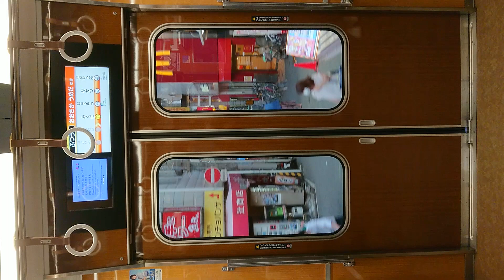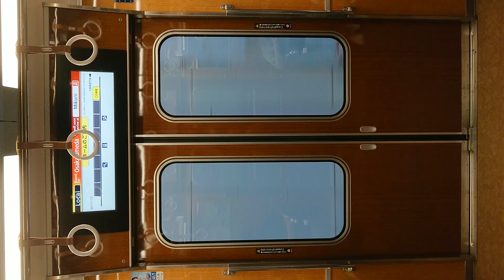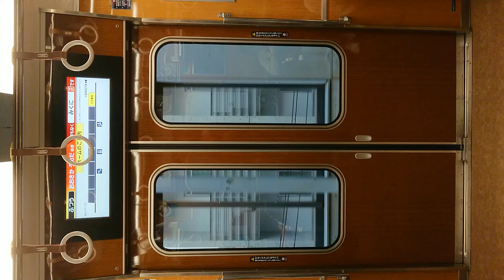阪急電車 宝塚線 扉 閉 庄内駅～三国駅